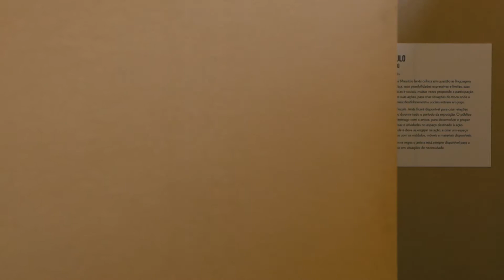O Vínculo | Maurício Ianês | 8 Performances | Terra Comunal - Marina Abramovic + MAI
Para a Exposição Terra Comunal, realizada no Sesc Pompeia em 2015, Marina Abramović, Lynsey Peisinger e Paula Garcia convidaram artistas brasileiros e coletivos de artistas para produzir oito performances de longa duração.

PRODUÇÃO EXECUTIVA: Jasmin Pinho e Marco Del Fiol
DIREÇÃO: Felipe Lima
ASS. DIREÇÃO: Gustavo Almeida
CÂMERA: Gustavo Almeida, Marco Del Fiol e Fernando Lima
PRODUTORA: Alexandra Vedolin
EDIÇÃO: Tom Butcher
SOM: Guilherme Shinji Matsumoto
MIX: Diego Techera
COR: Tiago Foa
TRADUÇÃO: Ruth Dafoe
LEGENDA: Bruno Oliveira
UMA PRODUÇÃO Mão Direita
REALIZAÇÃO: Sesc